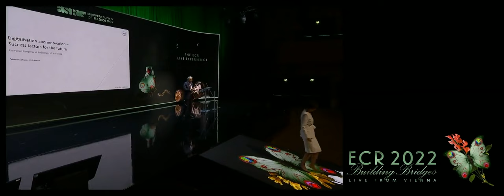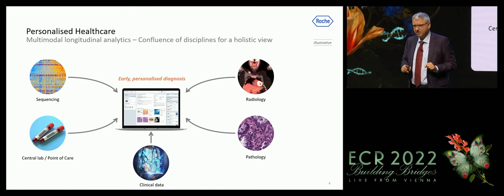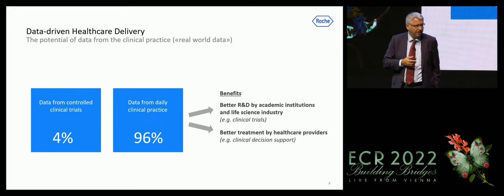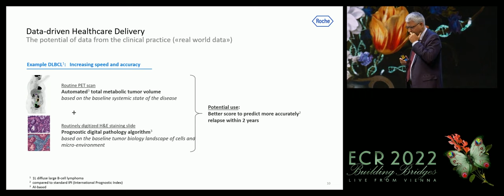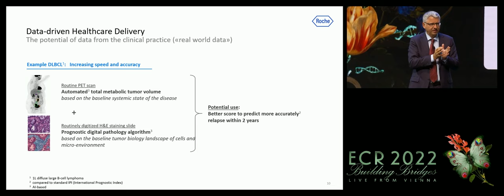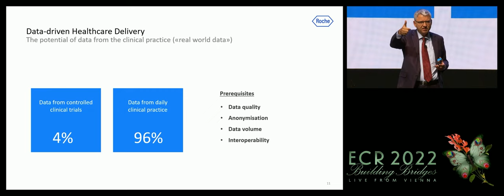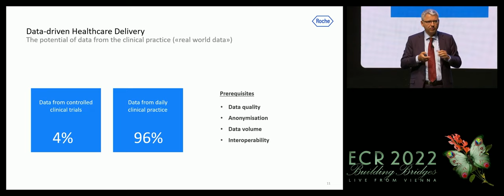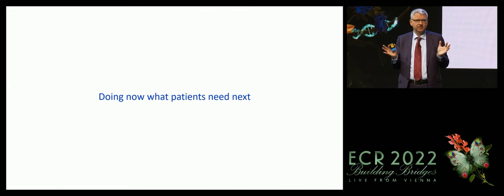Digitalisation and innovation: success factors for the future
ECR 2022 Plenary Lecture by Severin Schwan, Basel / CH

In this lecture, Dr Severin Schwan shares his vision on how digitalisation can bring innovation in the field of personalized medicine. The lecture encapsulates some of the core values of the ECR, focusing on the future of radiology.